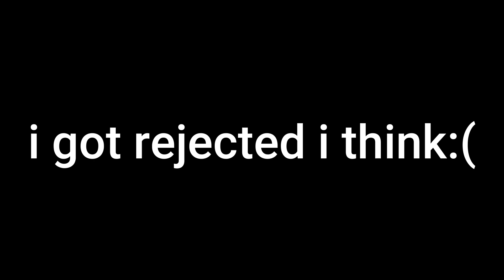meet the artist trend